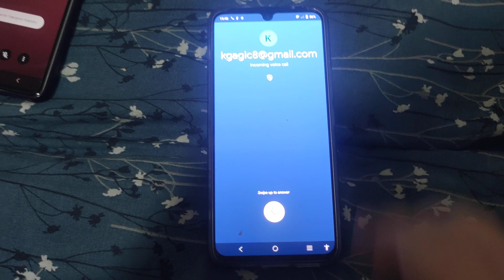Google Meet Incoming Call